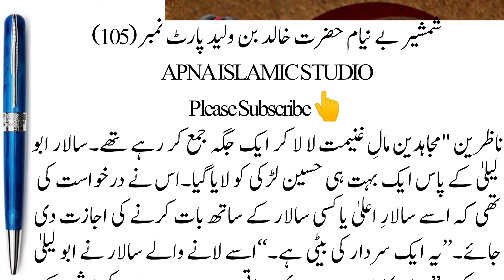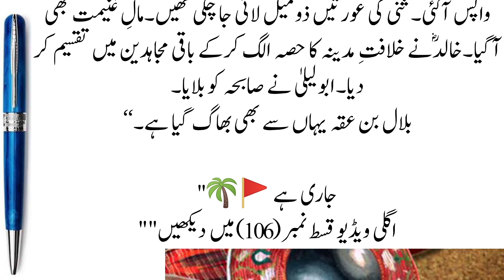Khalid Bin Walid | Part 105 || Early Arabs || Sword Of Allah